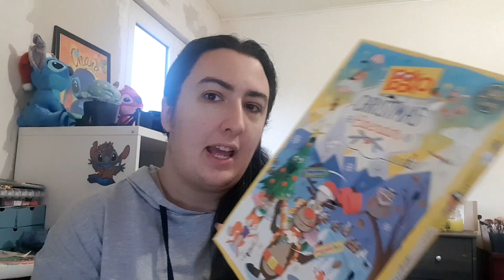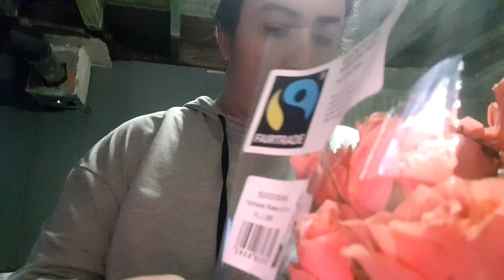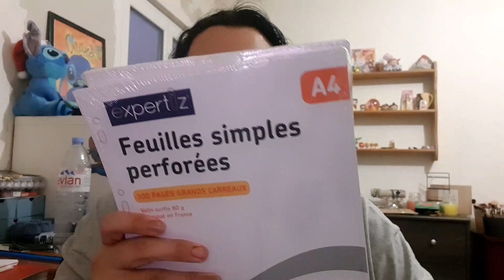Les vlogmas de Chloé #16: Un beau bouquet